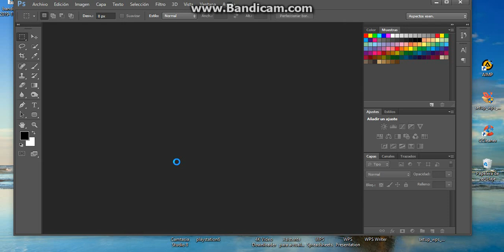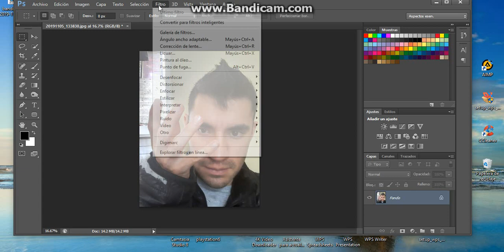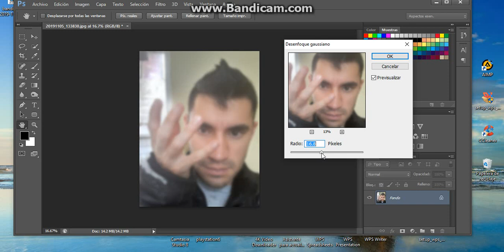COMO DESENFOCAR UNA IMAGEN EN PHOTOSHOP